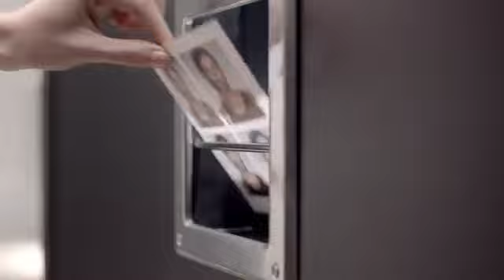Marc Jacobs and Coca Cola Light Collaboration Ad Video. Marc Jacobs is the New Director Of Coca C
Marc Jacobs is Coca-Cola light's new Creative Director for 2013!

Enjoy his nod to the iconic "Coca-Cola light Man" - hunky! We've got lots more Marc Jacobs news in the pipeline including giveaways, bottles, cans and more!